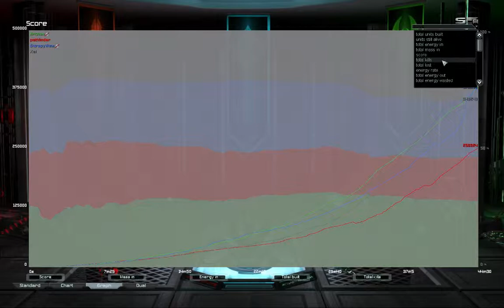Sync ACU kill is very synced! - Forged Alliance